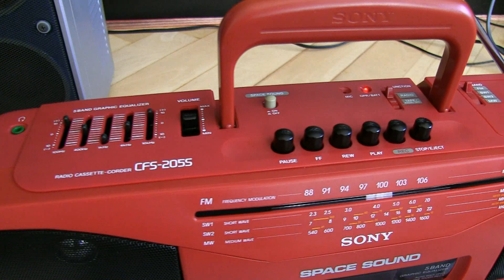SONY CFS-205S - Like new